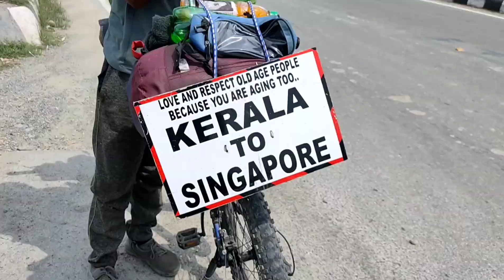[Cycle Ride to Manasbal lake ]